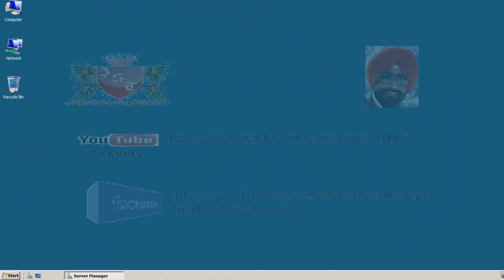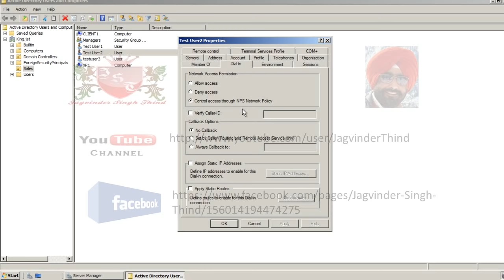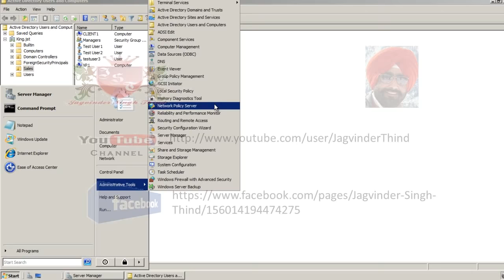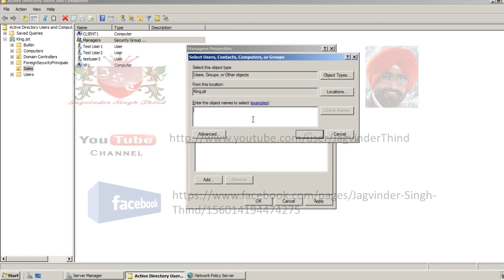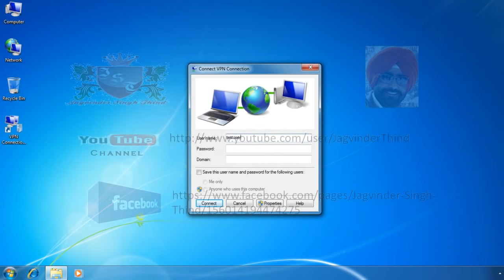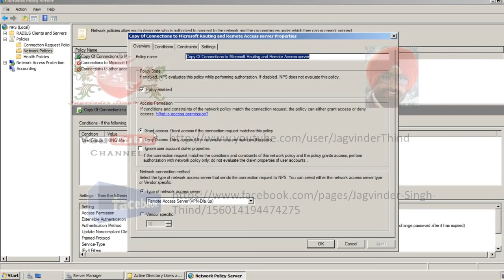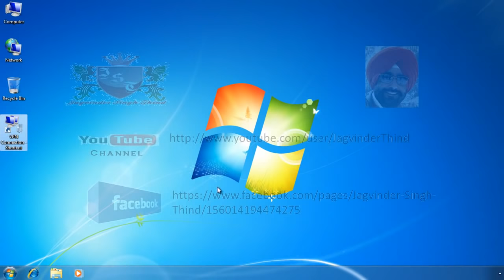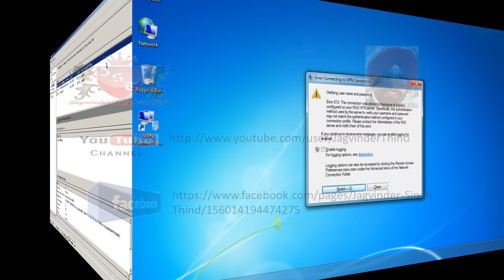✅ How to Control Access through NPS or Network Policy Server in VPN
In this Video in Hindi Jagvinder Thind shows How to Control Access through NPS or Network Policy Server in VPN.